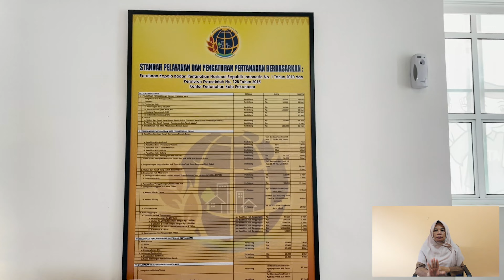Inovasi Kantor Pertanahan Kota Pekanbaru terhadap Kelompok Rentan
Halo SobatATRBPN Kota Pekanbaru.

Kantor Pertanahan Kota Pekanbaru siap memberikan pelayanan prima untuk masyarakat Kota Pekanbaru. Kantor Pertanahan Kota Pekanbaru melakukan inovasi dengan memberikan pelayanan terbaik bagi kelompok rentan. Tersedia loket prioritas untuk lansia, ibu hamil, dan orang dengan disabilitas. Bagi masyarakat yang tidak dapat meninggalkan anaknya dirumah, tersedia ruang bermain anak. Kami juga menyediakan ruang laktasi, parkir khusus disabilitas, alat bantu disabilitas, alat bantu dengar, alat bantu penglihatan, dan buku braille untuk tunanetra yang akan mengajukan permohonan pertanahan.